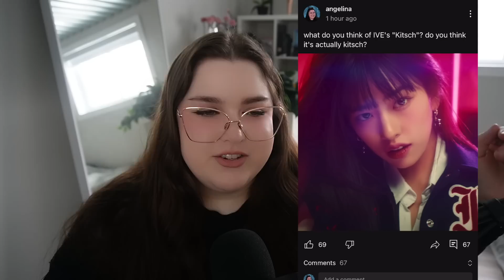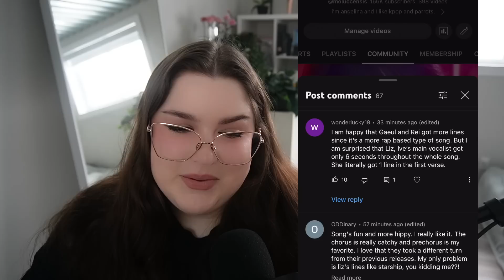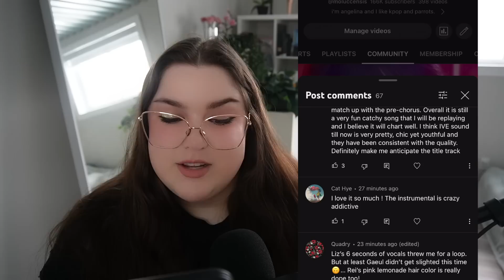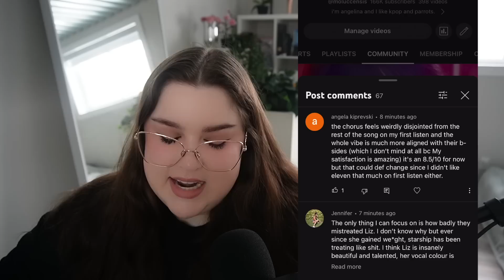IVE's "KITSCH" is so KITSCH that it's NOT KITSCH anymore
In today’s video, we take a look at IVE's pre-release track "Kitsch" from their 1st album to be released on April 10th titled "I've Ive"

Join me as we explore the concept of Kitsch, if IVE brought forth said Kitsch and so much more!

💗 CREDITS 💗

Timestamps

0:00 Intro
0:26 Teasers
1:34 what is KITSCH?
3:52 is IVE even KITSCH?
6:33 IVE’s Mixx Pop + Kitsch lyrics
9:04 My Thoughts on the Song
10:47 Subscriber thoughts